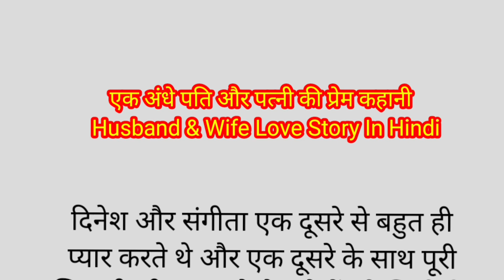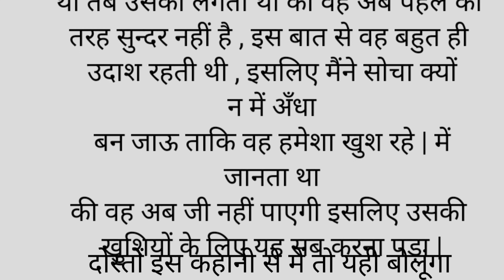एक अंधे पति और पत्नी की कहानी दिल को छू लेने वाली कहानी |An Suvichar Emotional heart touching story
Suvichar||Emotional heart touching story |motivational story | stories, suvichar emotional  stor